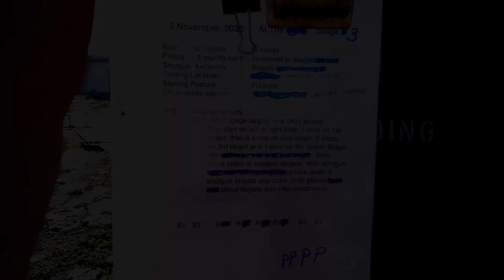Stage 3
From the last shoot of 2022